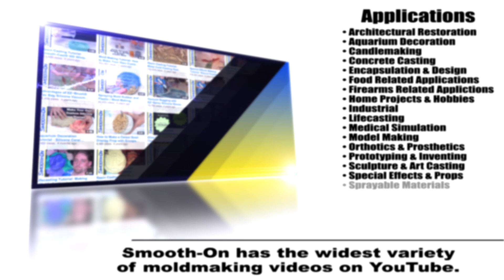Learn About Moldmaking and Casting with Smooth-On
Smooth-On has the widest variety of mold making and casting instructional videos on YouTube.